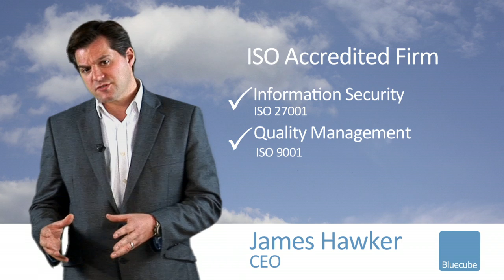IT Solutions - Bluecube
Produced by;